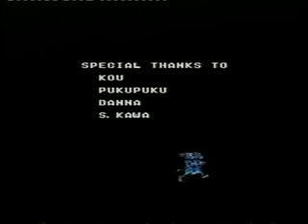Tom And Jerry On SEGA Master System Part 2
Playthrough part 2 Enjoy! I should point out that in the last stage ''The Baby's Room'' you have to catch Jerry before you reach the end of the level otherwise .

Tom And Jerry On SEGA Master System Part 1 This is another very easy game in which the object of each stage is to chase and catch Jerry. I had alot of .

Lanzado en 1992 para Master System, bajo el sello de SEGA y desarrollado por SIMS Co., Ltd., siendo el juego de la película de mismo nombre. Eres Tom y .

Tom And Jerry For The Sega Master System Stage 2 Garden.